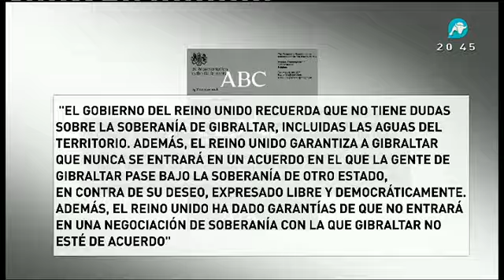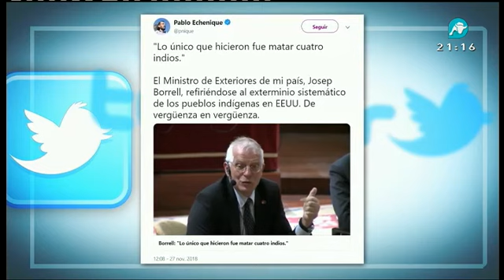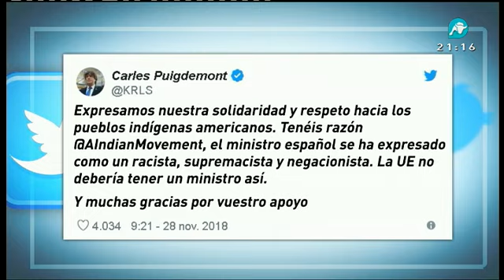Noticias Intereconomía | 28-11-2018